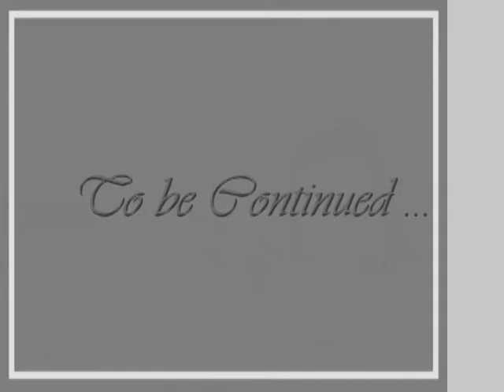Mireille & Roland "25th Wedding anniversary"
Mireille & Roland 25 years together